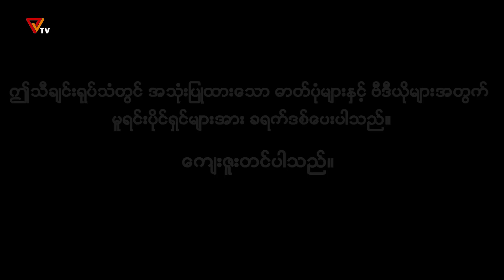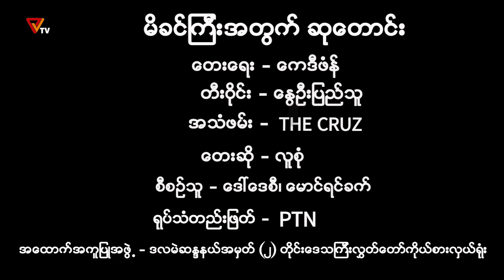တော်လှန်ရေးအနုပညာကဏ္ဍ (သီချင်း)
တေးရေး - ကေဒီဖဲန် ရေးသားပြီး တေးသံရှင်များ သီဆိုထားတဲ့ "မိခင်ကြီးအတွက် ဆုတောင်း" Music Video ကို ကြည့်ရှုနားဆင်ရမှာဖြစ်ပါတယ်။

လူထုခေါင်းဆောင် နိုင်ငံတော်၏အတိုင်ပင်ခံပုဂ္ဂိုလ် ဒေါ်အောင်ဆန်းစုကြည်၏ (၇၈) နှစ်မြောက် မွေးနေ့အထိမ်းအမှတ် "စုနဲ့ပြည်သူ ကြည်ဖြူလက်တွဲ နွေဦးအောင်ပွဲ ပန်းပန်မြဲ" အကြမ်းဖက်တွေလက်ထဲ မတရားဖမ်းဆီးခံထားရတဲ့သူတွေဟာ တိုက်ပွဲရဲ့ ဗဟိုချက်မမှာရှိနေပါတယ်။

အားလုံးကို လွှတ်ပါ။